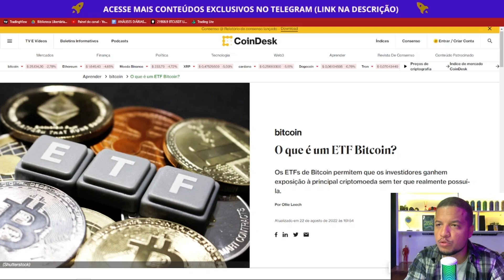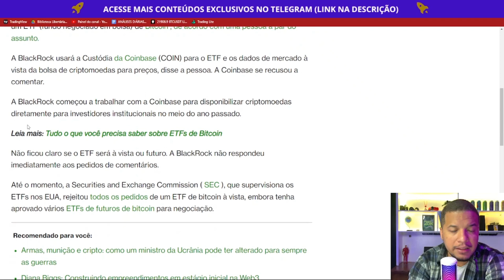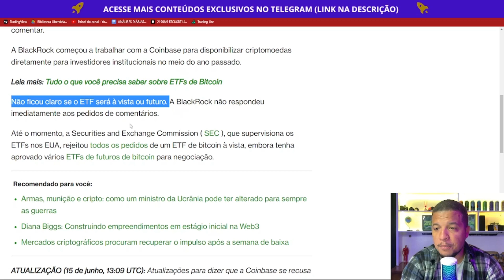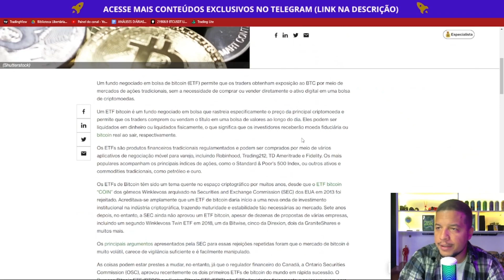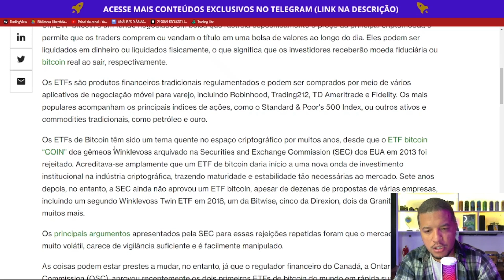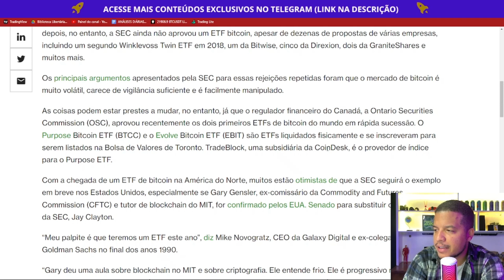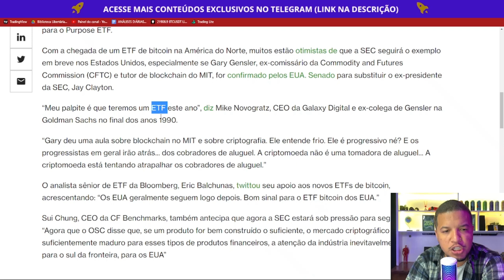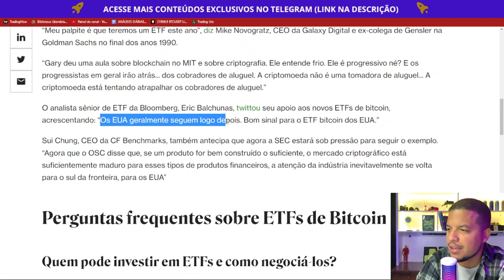BLACK ROCK 'VAI' OFERECER ETF DE BITCOIN - COMO ISSO IMPACTA O MUNDO CRIPTO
● ATENÇÃO ⚠ Este vídeo ou o conteúdo da descrição não é uma recomendação de investimento. É importante que você faça sua própria análise antes de qualquer decisão de compra ou venda.